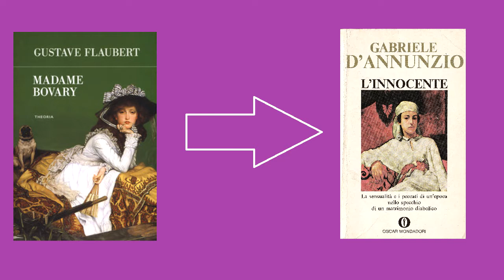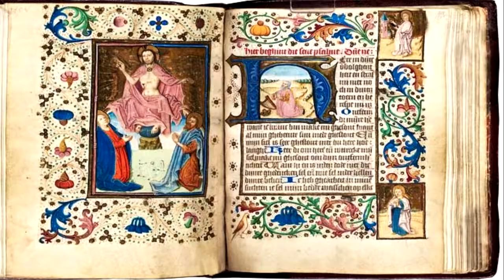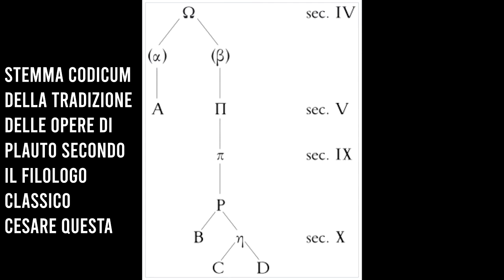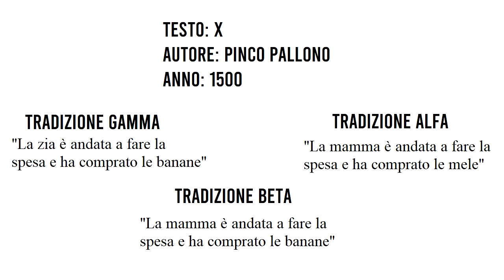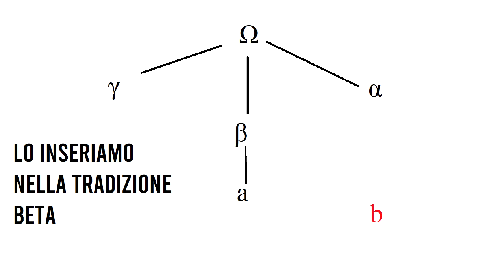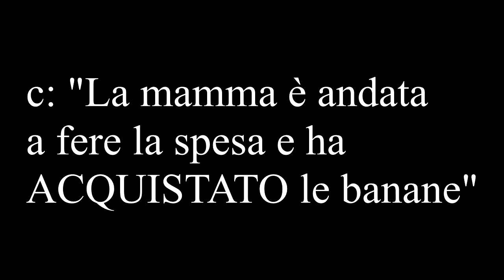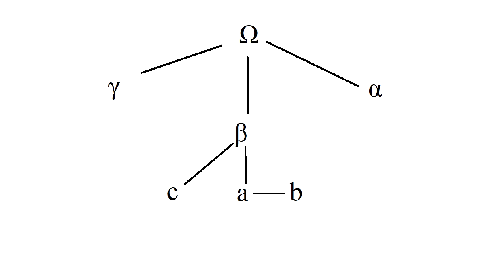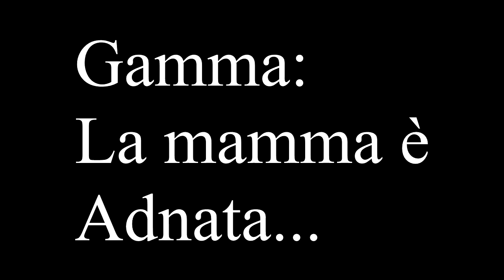How to: capire il metodo Lachmann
▲▲▲▲▲Musica Indie▲Cultura Pop▲Spirito Rock▲▲▲▲▲

In questo video andiamo a spiegare bene (ma bene davvero) come funziona il metodo Lachmann e come il filologo lo compone.

00:00 - Filologia come corretta interpretazione
01:21 - Introduzione al metodo Lachmann
02:04 - Le fonti
03:47 - L'esempio di Terenzio
07:14 - Minecraft e la filologia
08:44 - Costruiamo lo stemma codicum
11:36 - Errori congiuntivi e errori separativi
14:52 - Un lieto fine